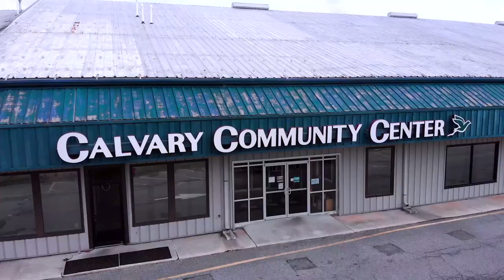Celebration Sunday | Pastor Ryan Coon